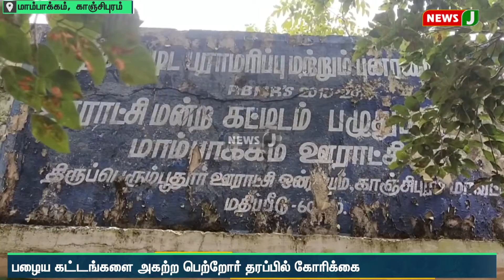பள்ளி அருகே ஆபத்தான நிலையில் உள்ள பழைய அரசு கட்டங்களை அகற்ற கோரி பெற்றோர் கோரிக்கை | NewsJ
காஞ்சிபுரம் மாவட்டம் மாம்பாக்கம் ஊராட்சியில் அரசு தொடக்கப்பள்ளி வளாகத்தில், ஊராட்சி மன்ற அலுவலக கட்டிடம், கிராம நிர்வாக அலுவலக கட்டிடம், நூலக கட்டிடம் உள்ளது. 40 ஆண்டுகளுக்கு மேல் பழமையான இக்கட்டிடங்கள் தற்போது பயன்பாடு இன்றி உள்ளன. இந்த கட்டடங்கள்  ஆங்காங்கே சிமெண்ட் பூச்சி பெயர்ந்து, எப்போது வேண்டுமானாலும் இடிந்து விழும் நிலையில் இருந்து வருகிறது. இதனால் பள்ளியில் பயிலும் மாணவர்களுக்கு ஏதேனும் அசம்பாவிதம் நிகழுமோ என்ற அச்சத்திலேயே பெற்றோர்கள் உள்ளனர். இந்த கட்டங்களை அகற்ற அதிகாரிகளுக்கு பரிந்துரைத்தும், இதுவரை அதிகாரிகள் மெத்தனமாக இருந்து வருவதாக பெற்றோர்கள் குற்றம் சாட்டுகின்றனர்.